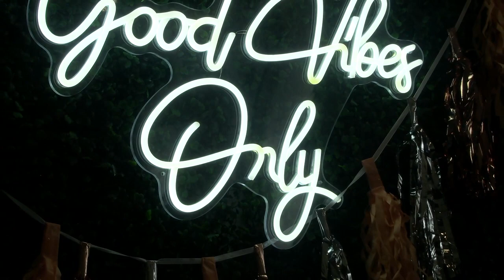Ribbon Cutting: Good Vibes, March 12, 2022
Ribbon Cutting: Good Vibes